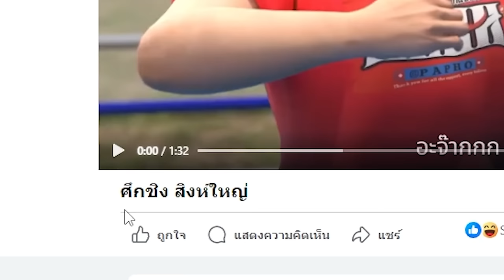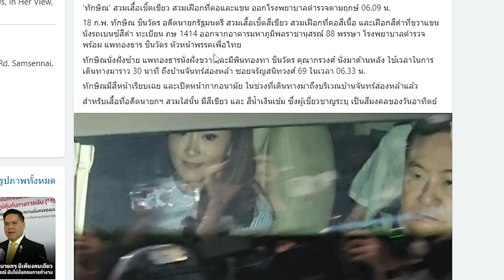จากงานรถสู่งานมวย! แจ็คแปบโฮใส่เดี่ยวเมลายน้ำไม่อาบ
แจ็คแปบโฮโดนเปิดแต่กลับมาได้ส่งพ่อกลับบ้านแถมแวะรับจานแมนมายกล้อ!!!

เฉียบ​ นนท์ชวนเจือกรายงานครับ✍️(◔◡◔)

คลิปตลก ฮาๆ คลายเครียด